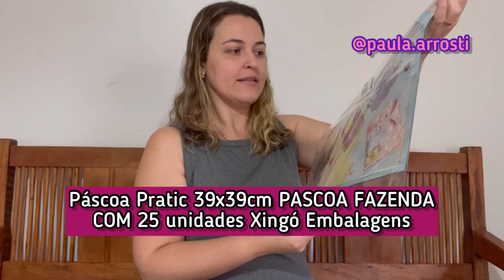COMO VENDER NA PASCOA, SEM VENDER OVOS DE PASCOA?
Oii linda, tudo bem por ai?
No video te ensino como faturar na Páscoa mesmo se você não trabalhar com ovos de Páscoa. Sim!!! Existe uma forma super simples de ganhar dinheiro e que vai agradar demais os seus clientes.
Assiste o video e me conta nos comentários o que você achou.
Beijossssss s2

CONTATO DAS LOJAS PARCEIRAS:

ILHA DA PELÚCIA: Ursos de Pelúcia, embalagens em MDF, Canecas de Porcelana.

XINGÓ EMBALAGENS: Embalagens para seus presentes, sacos, papéis de seda, fitas plásticas lisas e decoradas, cachepots e muito mais. Compre com CPF OU CNPJ